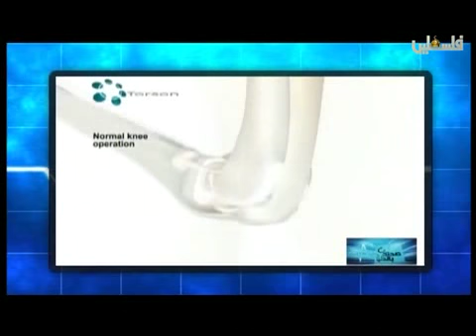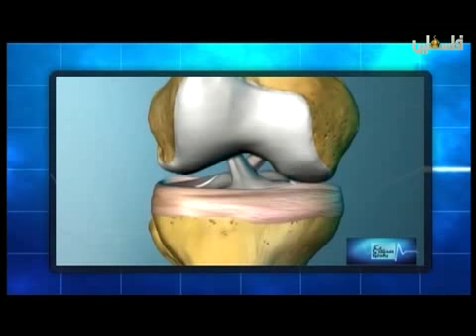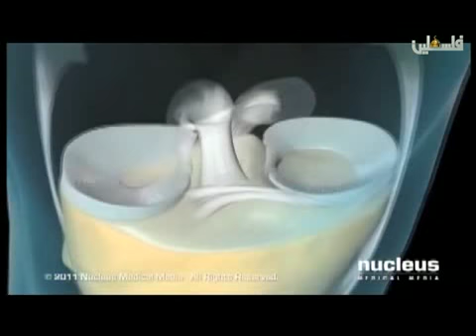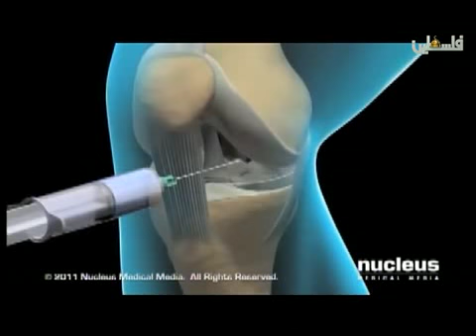صحتك بالدنيا 2 1 2015